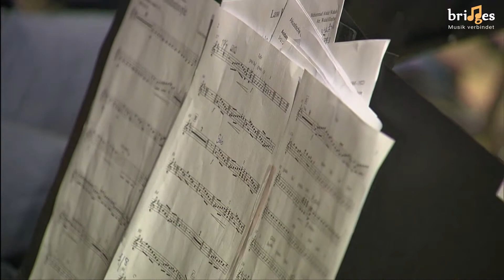Bridges Kammerorchester Stream-Konzert aus dem Theater NAXOS vom 18.03.2021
Konzert-Stream aus dem Theater NAXOS in Frankfurt vom 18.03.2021

Bridges-Kammerorchester

00:25 Tango para Helí
09:50 Lamma Bada Yatathanna
20:54 Anater
26:05 Law Hakena
32:41 Constantinople

Dirigent: Nabil Shehata

Künstlerische Leitung: Johanna-Leonore Dahlhoff

Das Bridges-Kammerorchester bringt Profimusiker*innen und Instrumente aus Orient und Okzident, Fernost und Lateinamerika zusammen und erweitert dadurch die klassische europäische Orchesterkultur. Es ist Preisträger von „The Power of the Arts“ 2019. Im Februar 2021 erschien in Ko-Produktion mit hr2-kultur das Debut-Album „Identigration“ (Longlist 02/2021 Preis der deutschen Schallplattenkritik).

Der Tristesse der Coronazeit und der weiterhin schwierigen Lage der Kultur stellt sich das Bridges-Kammerorchester mit seinem unverkennbaren transkulturellen Stil und positivem Spirit entgegen. Auf dem Programm stehen sechs Uraufführungen von Kompositionen und Arrangements unserer Orchestermitglieder: energetische, rhythmische und positive Stücke, geprägt von musikkulturellen Einflüssen aus dem Mittelmeerraum (u.a. Syrien, Andalusien, Türkei) sowie Kolumbien. Jazzige und mediterran geprägte Kompositionen treffen auf mittelalterliche Volksmusik und modernen Tango. Das Konzert wird dirigiert von Nabil Shehata, Chefdirigent der Philharmonie Südwestfalen und ehemaliger Solo-Kontrabassist der Berliner Philharmoniker.

Unterstützen Sie Kultur in Coronazeiten! Damit wir weiter durch die Krise kommen und unser Projekt bestehen bleiben kann, bitten wir Sie um einen virtuellen Ticketkauf bei dringeblieben.de oder um eine Spende über PayPal oder auf unser Spendenkonto: Bridges - Musik verbindet GLS Gemeinschaftsbank IBAN: DE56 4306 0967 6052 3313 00

Concert stream from the theater NAXOS in Frankfurt from 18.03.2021

Bridges Chamber Orchestra

Conductor: Nabil Shehata

Artistic direction: Johanna-Leonore Dahlhoff

The Bridges Chamber Orchestra brings together professional musicians and instruments from the Orient and Occident, the Far East and Latin America, thereby expanding the classical European orchestral culture. It is a laureate of "The Power of the Arts" 2019. In February 2021 the debut album "Identigration" was released in co-production with hr2-kultur (Longlist 02/2021 Preis der deutschen Schallplattenkritik).

The Bridges Chamber Orchestra confronts the tristesse of the Corona era and the continuing difficult situation of culture with its unmistakable transcultural style and positive spirit. The program includes six world premieres of compositions and arrangements by our orchestra members: energetic, rhythmic and positive pieces, marked by musical cultural influences from the Mediterranean region (including Syria, Andalusia, Turkey) as well as Colombia. Jazzy and Mediterranean-influenced compositions meet medieval folk music and modern tango. The concert will be conducted by Nabil Shehata, principal conductor of the Philharmonie Südwestfalen and former principal double bass of the Berlin Philharmonic.

Support culture in corona times! To help us continue through the crisis and keep our project going, please make a virtual ticket purchase at dringeblieben.de or a donation via PayPal or to our donation account: Bridges - Music connects GLS Gemeinschaftsbank IBAN: DE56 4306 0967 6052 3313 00